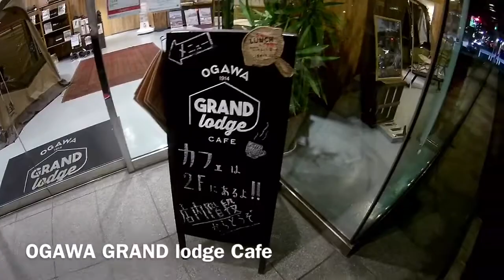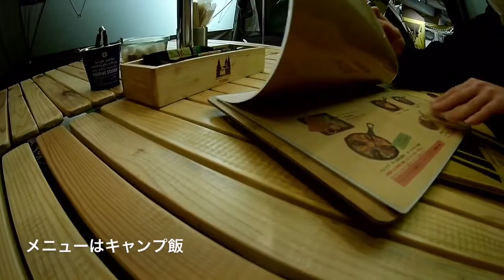【ゆるキャン△】東京の街中でキャンプ風女子会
キャンプ気分が味わえるカフェで女子会
※食べログなのでコメントoffにしてます。

よく使うアイテム
【トランギアラージメスティン】
【MiliCampメスティン】
【ポケットストーブ 】
【風防 】
【snowpeak包丁まな板 】